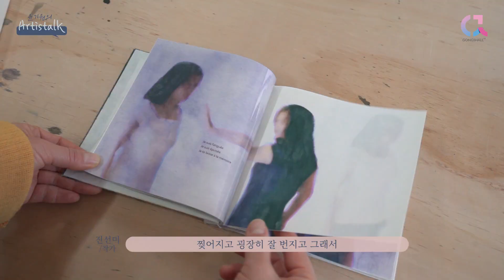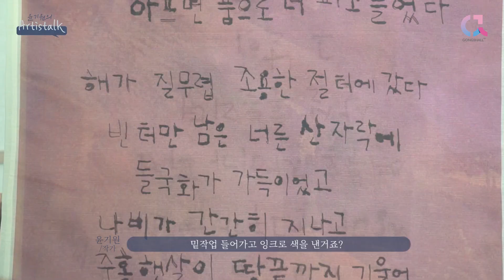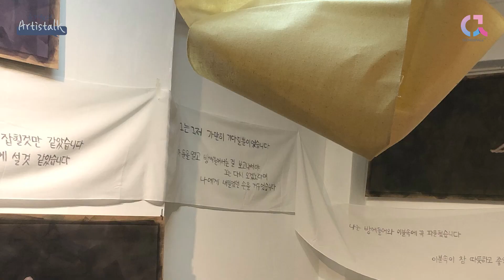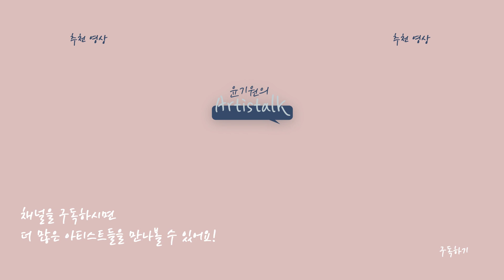아슬아슬한 재료로 만들어 내는 이야기 책 [윤기원의 아티스톡] ep.77 그 이야기 진선미 작가 Korean Artist the story Jin Seonmi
팝아티스트 윤기원 작가의 찾아가는 토크쇼, 아티스톡!
일흔일곱 번째 이야기는 강원도 원주의 진선미 작가 작업실입니다.
삶과 죽음의 사이에서 다양한 재료로 그녀만의 이야기책을 쓰는
진선미 작가의 작품 세계로 함께 들어가보시죠~!!

진선미 작가의 개인전 ‘그 이야기’가
원주 금성갤러리에서 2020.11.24~11.30까지 열리고 있습니다!

더 많은 아티스트를 만나고 싶다면~
‘구독’, ‘알람’ 설정 꾸욱~ 눌러주세요!

Korean Artist Jin Seonmi

본 영상은 문화체육관광부, 한국문화예술위원회, 강원문화재단 후원으로 제작되었음

진선미 작가
에피날 예술대학 졸업
주요개인전
너에게서 너에게로(청년마을,원주),
제자리로 (창작스튜디오,원주),
Stranger (갤러리두잉,서울) 등